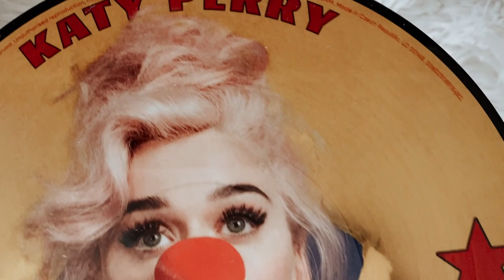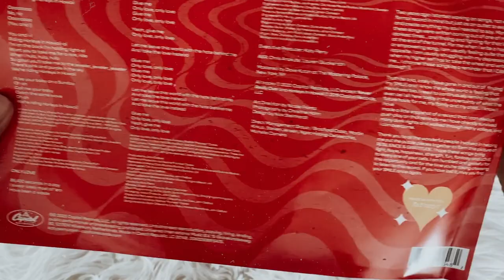katy perry - smile (vinyl unboxing) | picture disc